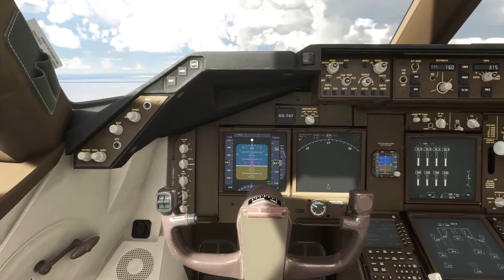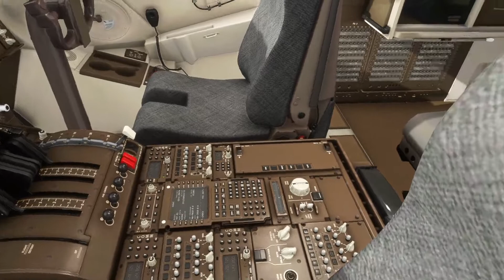Inside Airplane Cockpit View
MICROSOFT FLIGHT SIMULATOR 2020 XBOX SERIES X GAME PLAY
MSFS 2020 4K HDR PLUS GAME PLAY
XBOX GAME PASS ULTIMATE 2021 GAMES
XBOX SERIES S AND X OPTIMIZED GAME
FLIGHT SIMULATOR
AIR PLANE GAME PLAY 2021
AMAZING AIRPLANE COCKPIT VIEW

Microsoft Flight Simulator is a series of amateur flight simulator programs for Microsoft Windows operating systems, and earlier for MS-DOS and Classic Mac OS. It is one of the longest-running, best-known, and most comprehensive home flight simulator programs on the market.